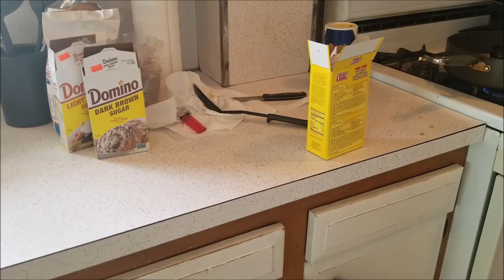Leftie Kitchen Episode 1: A Game of Thrones Breakfast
On the premiere of the Leftie Kitchen, we're making a Game of Thrones Breakfast. Dishes from all over Westeros to please the palette, this video was inspired by Warcorpse666 who made the World's crappiest GoT breakfast and Great Pirate Solomon and I saying "We can totally do better."

Menu:
Applecakes
Thick Cut Bacon
Corn Griddle Cakes
Toasted Dark Bread

Porn Hub Password:
jankydankyminge